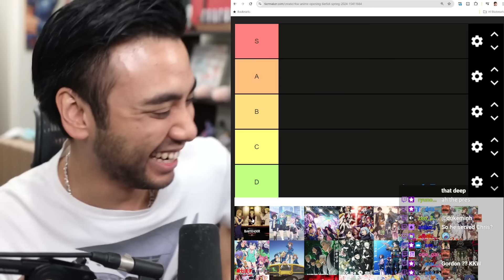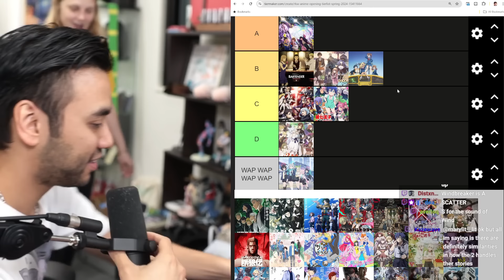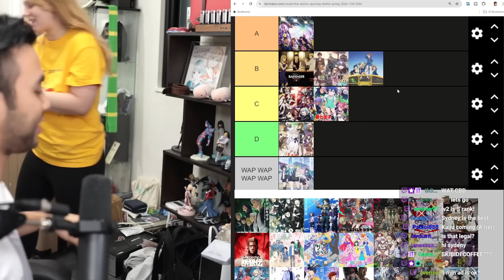The ULTIMATE Spring 2024 Anime Tier List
Time stamp: itsyaboiasi1441
Intro 0:00
Bartender 2:47
Blue Archive 8:43
Jellyfish can’t swim 11:53
Slime new season 17:00
Reincarnated as an aristocrat with an appraisal skill 20:09
Seventh prince Isekai 25:11
Didn’t watch 31:43
Konosuba season 3 32:48
Train to the end of the world 35:48
Sydney cameo 38:38
Wind breaker (delinquent anime) 40:43
Kaijuu no 8 50:15
My hero academia 57:16
Girls band cry 1:03:55
Delicious in dungeon 1:15:51
Demon slayer 1:21:02
Water break 1:25:03
He’s back 1:26:46
Go go loser ranger 1:27:51
Mushoku tensei s2 part 2 1:34:00